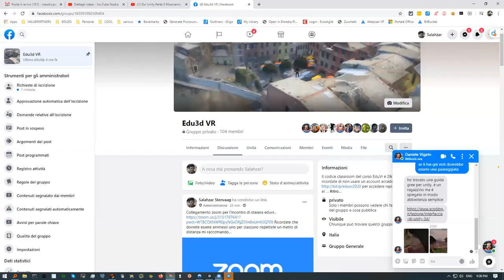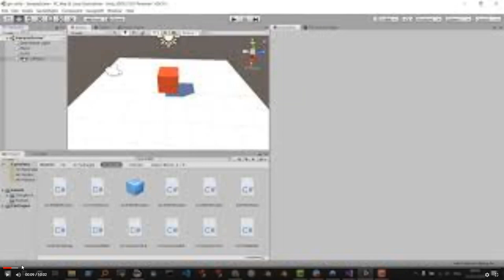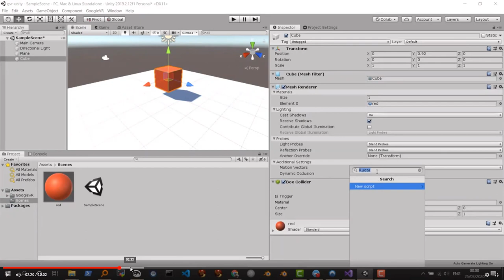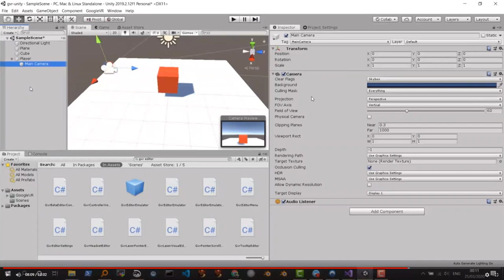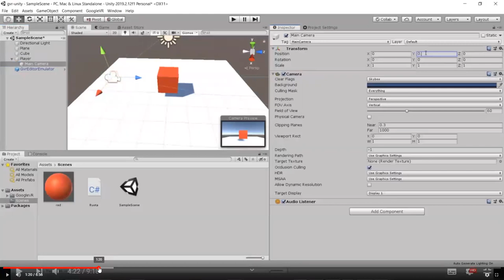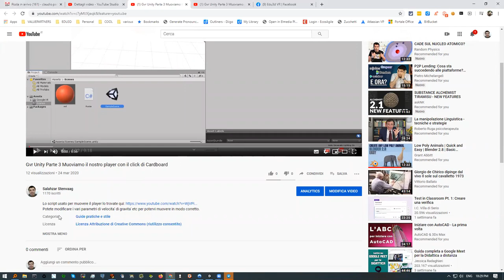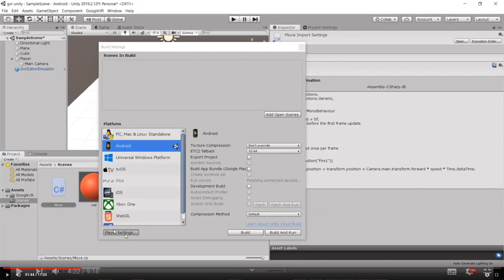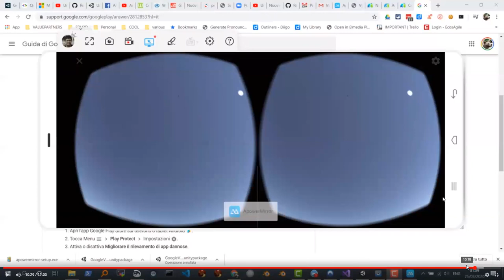EduVr: incontro del 8 Aprile 2020 Muoversi con google cardboard.